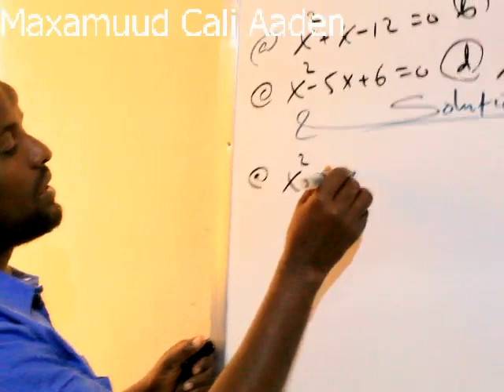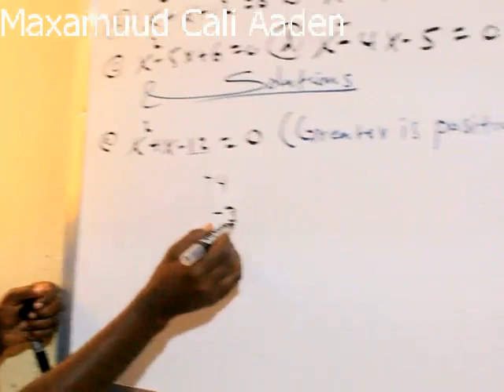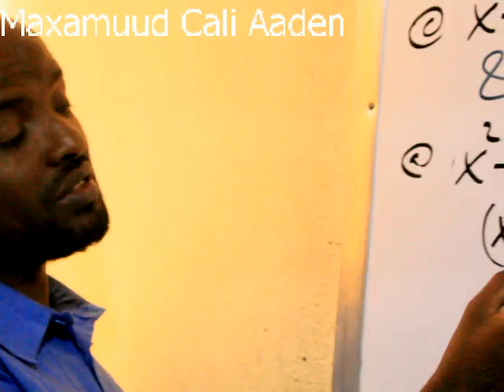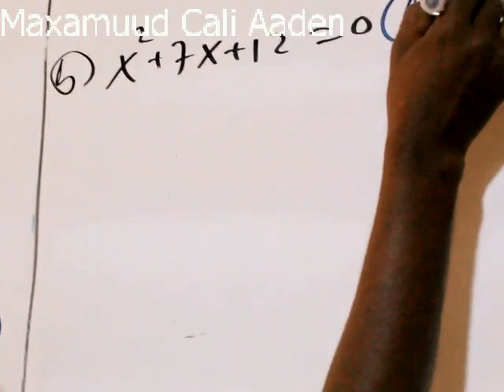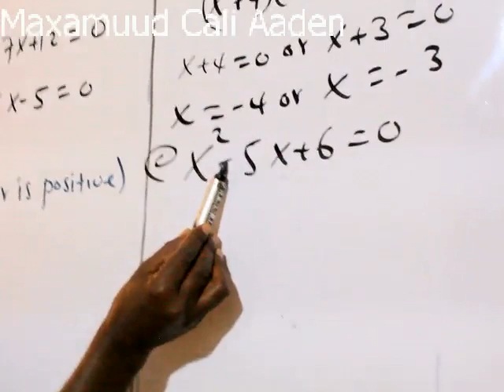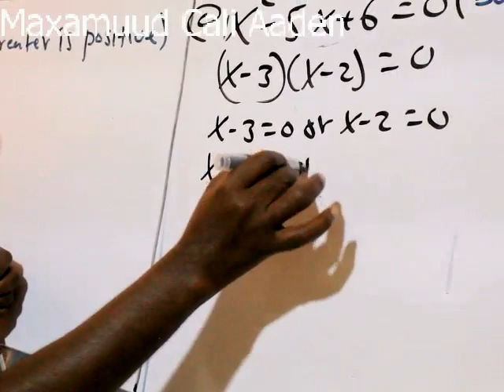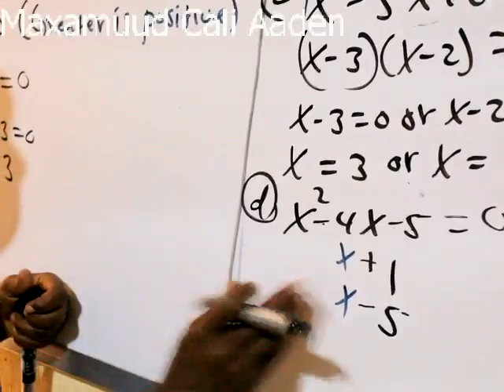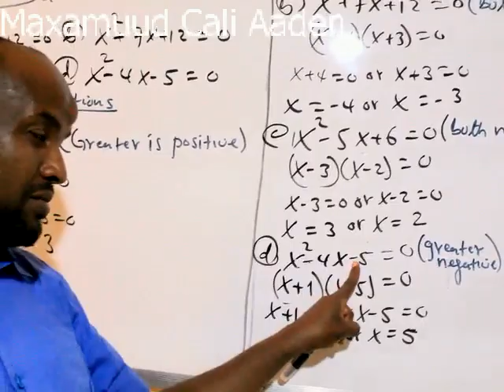Algebra(casharka 47aad): Maxamuud Cali Aaden